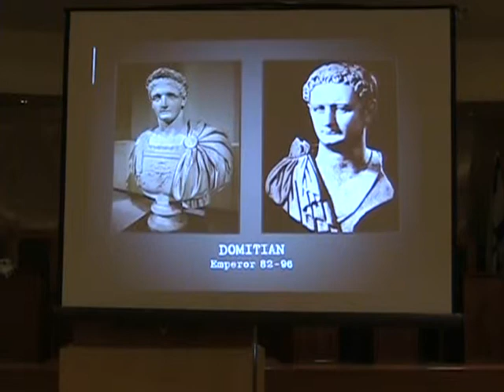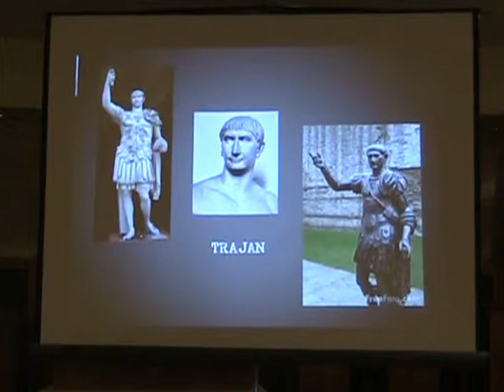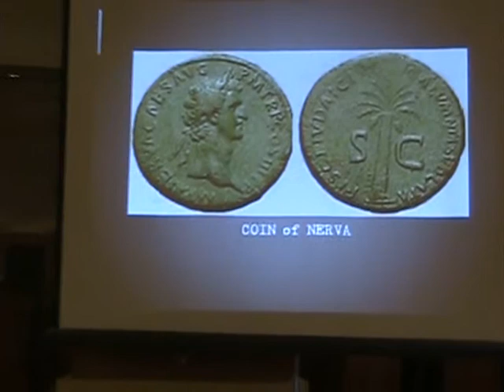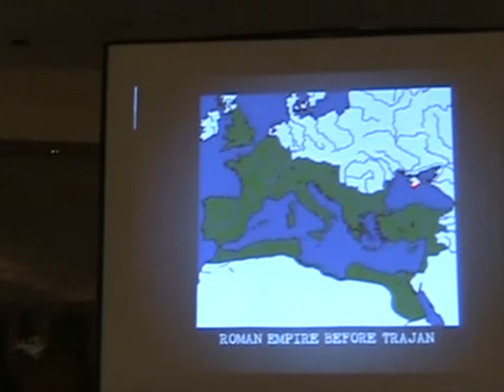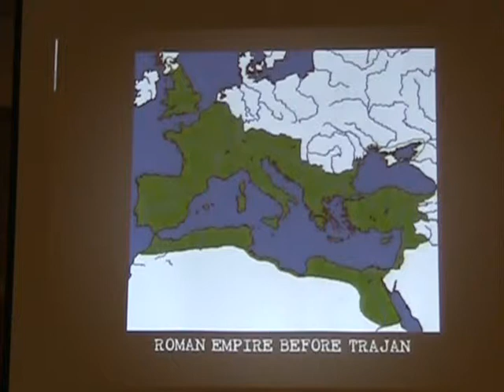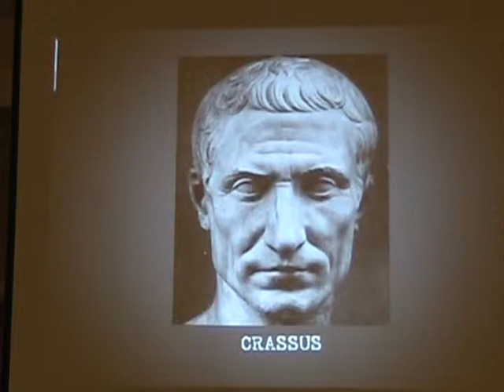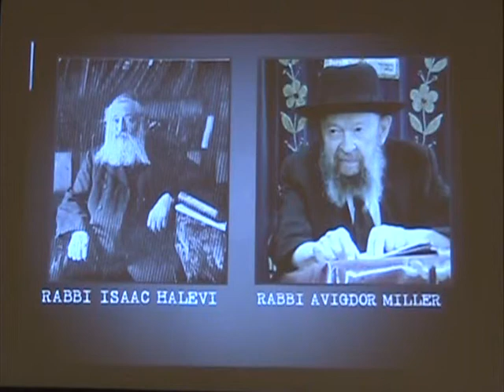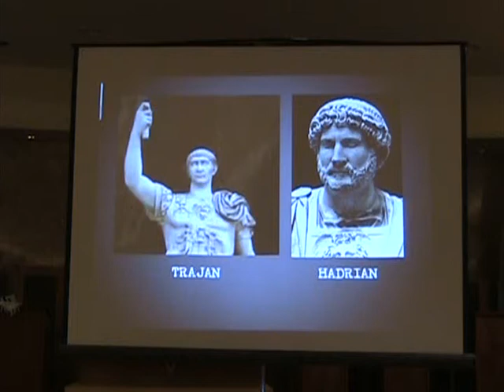Jewish History Lecture Series by Rabbi Dovid Katz Summer 2013 Lecture 3